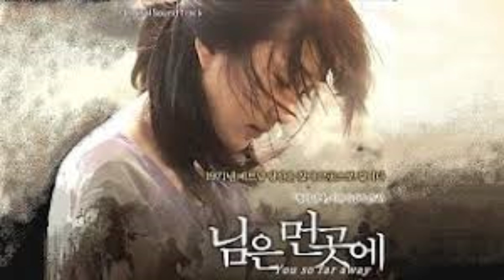박정현 You So Far Away (님은 먼 곳에)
90년대 후반 혜성처럼 가요계에 등장해 최고의 자리에 오른 현재까지  꾸준히 활동 중 컬럼비아 대학교 영문학과 출신의 박정현( Lena Park, 1976년 3월 23일 ~)이 신중현 작곡 김추자의 '님은 먼 곳에' 를 리메이크 했습니다